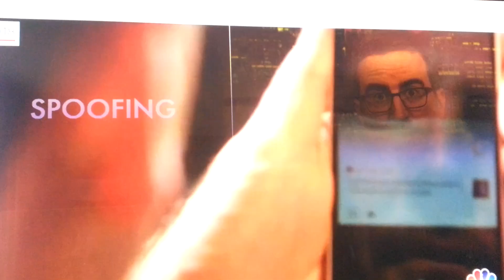SPOOFING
So funny on so many levels!  John Oliver takes down RoboCalls AND Susan Collins while throwing in 3rd grade toilet humor at the same time. EMMY please!